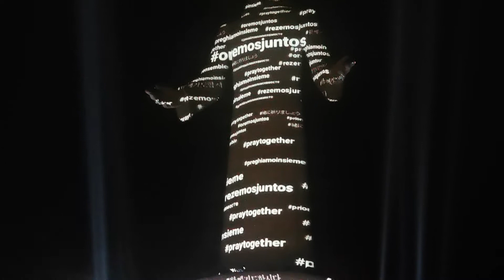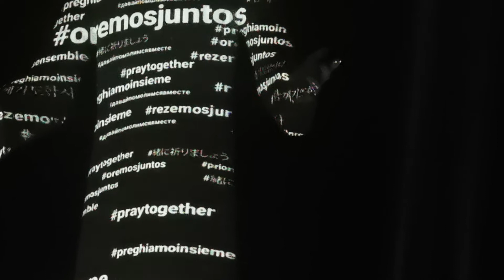Se ilumina Cristo Rey para reconocer a personal médico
Para reconocer al personal médico la iniciativa privada realiza esta noche en Cristo Rey, Pachuca un videomapping como una forma de agradecer a quienes están al frente de la batalla contra el Covid-19